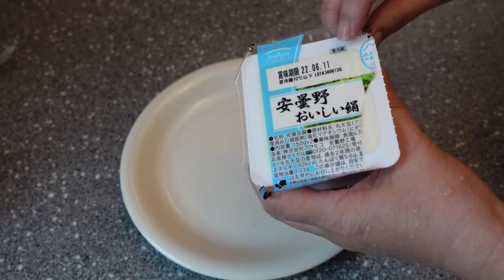【日式三文魚湯】只用魚骨 不用薑蔥能除腥 ？ 日本人如何處理魚類 ？by 【小廚房煮大餐】SALMON MISO SOUP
【日式三文魚湯】味噌三文魚湯 不得不讚賞日本人處理魚類手法 不用煎沒有魚腥味
多謝大家支持
歡迎收看以下視頻 :

日式三文魚湯材料 /  Ingredients 4-5人份量 Serve for 4-5
三文魚 魚骨/魚尾/ 600g  salmon bone
大蔥一條  leek 1 pcs
紅蘿蔔 白蘿蔔1/3條 (可不加) carrot or radish 1/3 pcs (optional)
軟豆腐一塊  soft tofu 1 pcs
日式味噌兩湯匙 (每個品牌鹹度不一請自行試味) miso 2 tbsp
日式料理酒 2湯匙  japanese cooking wine